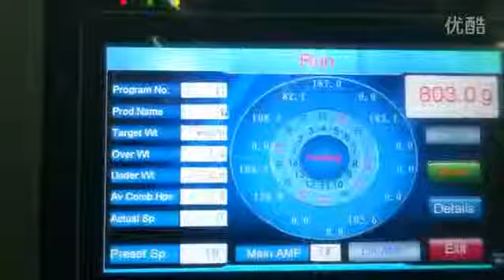Multi Heads Weighing Packaging Production Line For Snack Food,Pesage Emballage ligne de production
Multi Head Weighing Packaging Production Line For Snack Food,Pesage Emballage ligne de production